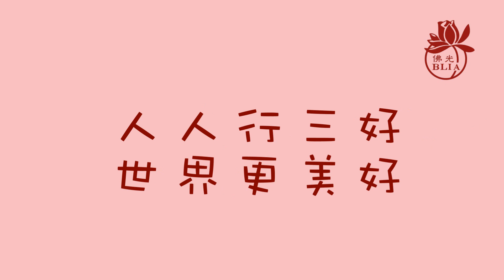三好兒童快樂讀經暨說故事影片徵選 【第192集】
佛光山惠中寺大雅分會 / 惠中佛光童軍團 / 說故事組 / 林**
主題：韋馱菩薩的故事

【請鎖定】
國際佛光會中華總會/ Facebook紛絲專頁：